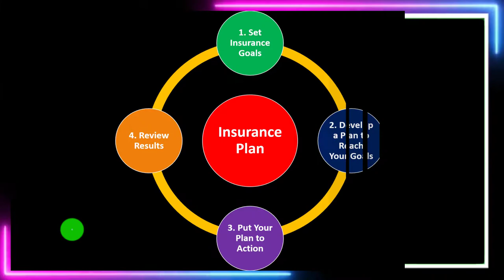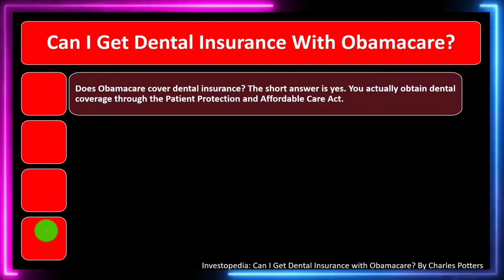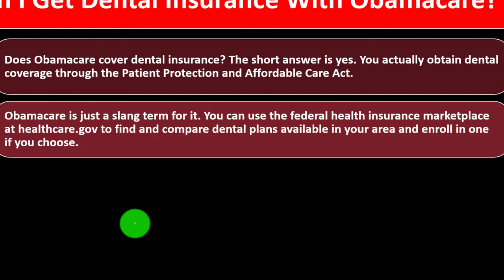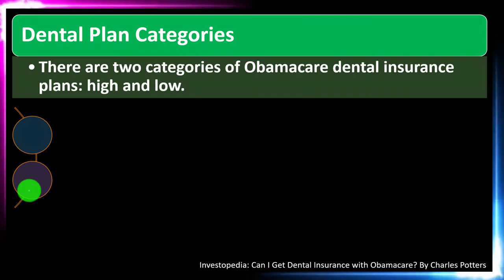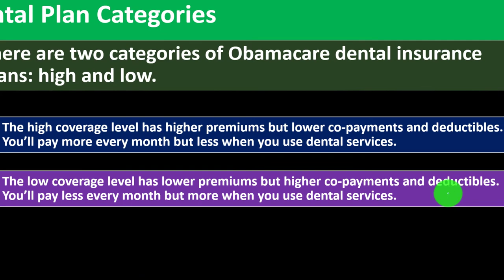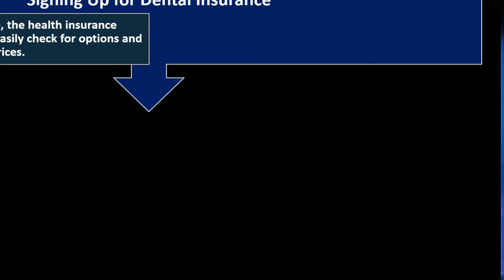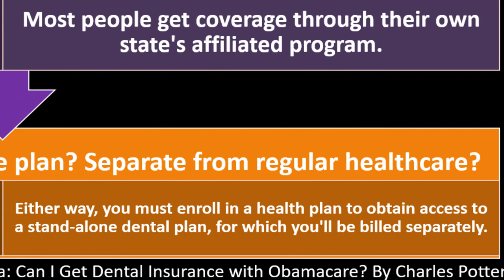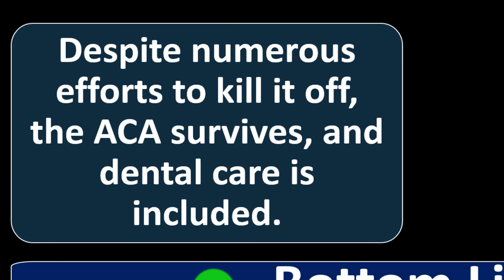Dental Insurance and Obamacare 9260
Dental Insurance and Obamacare
Personal Finance